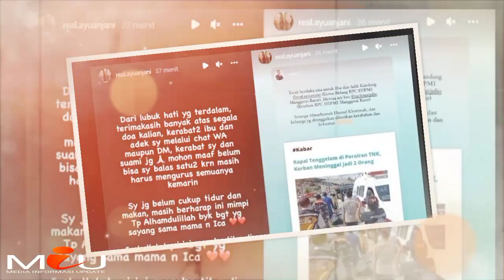Innalilahi Wa Inna Ilaihi Roji'un, Artis Cantik Kolosal Berduka